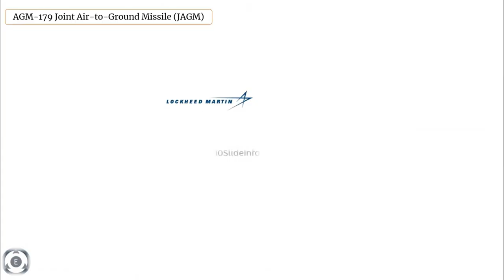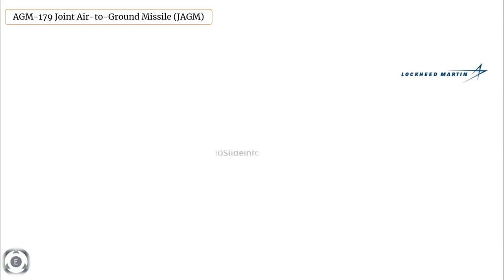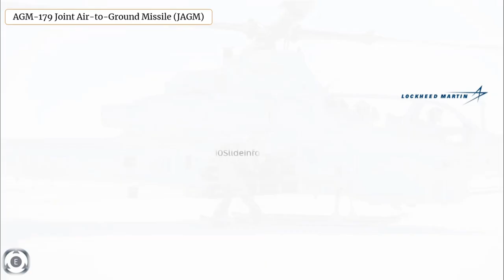Production of AGM-179 Joint Air-to-Ground Missile | Hellfire Missile Replacement